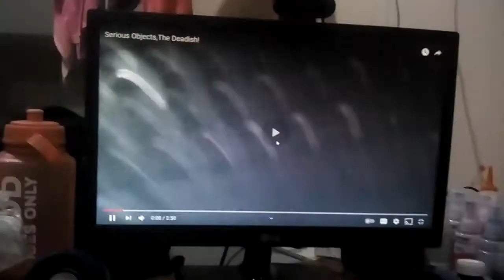Serious Objects: The Deadish?